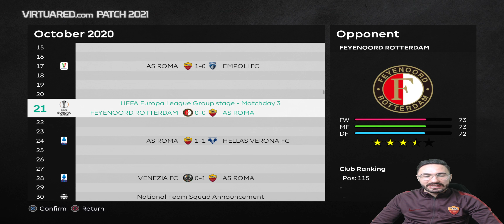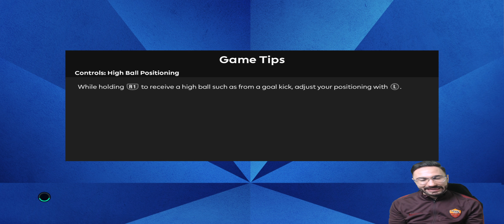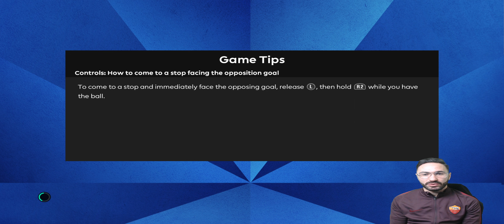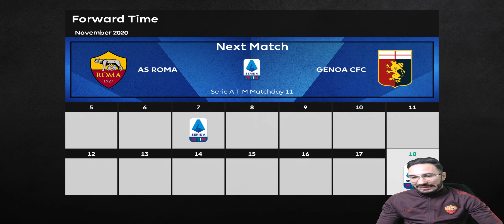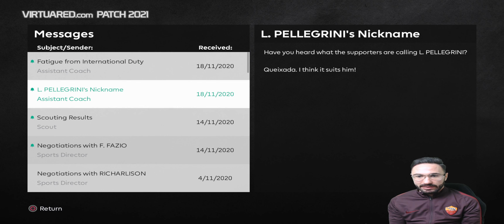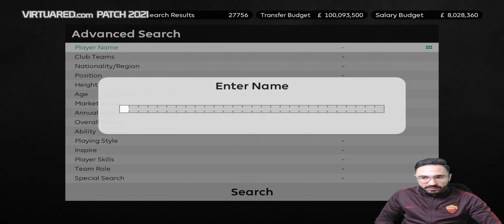PES21 - Master League AS Roma -Realistic Rebuild #5 - Schimbam tactica, insa ghinionul se tine scai